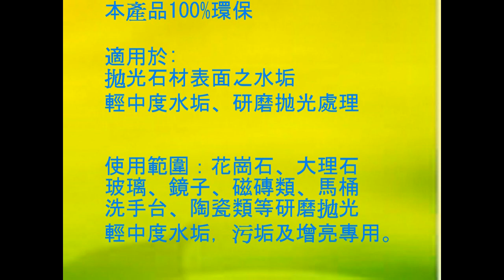止滑大師 341 防滑止滑 新商品上市「除垢趣」鑽石水磨片 藍色